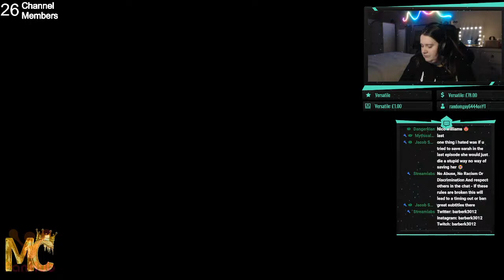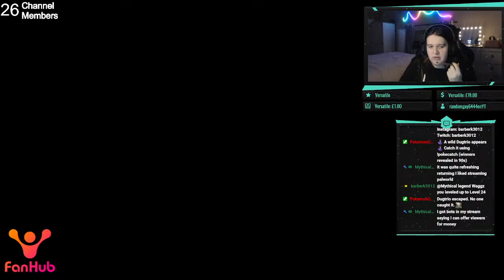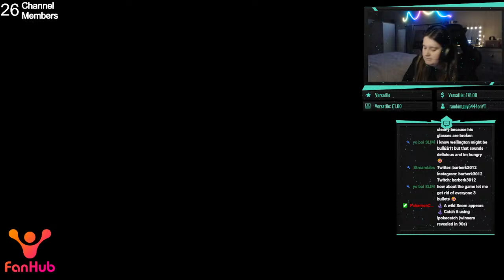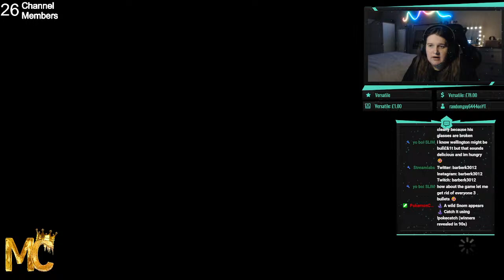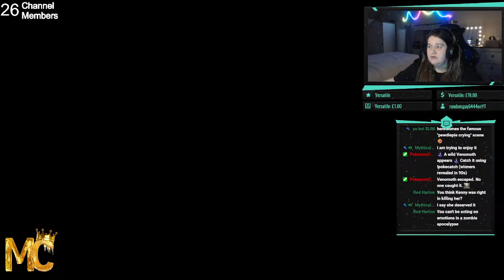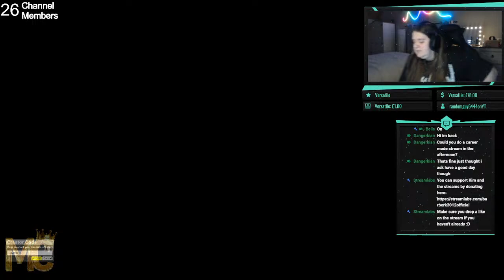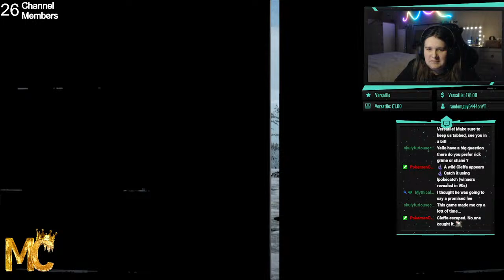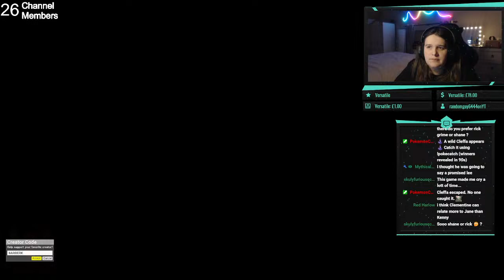The Walking Dead: The Telltale Definitive Series | Part 10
Join Kim and the FanHub community! use code KIM-22

Browse games, gift cards and in-game purchases with ENEBA

Use creator code : BARBERK
in Epic games store!